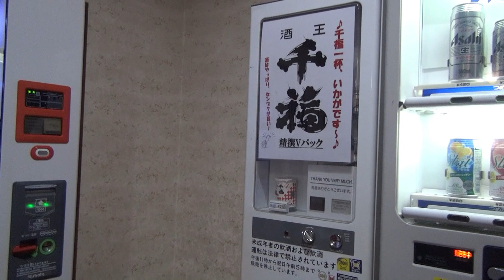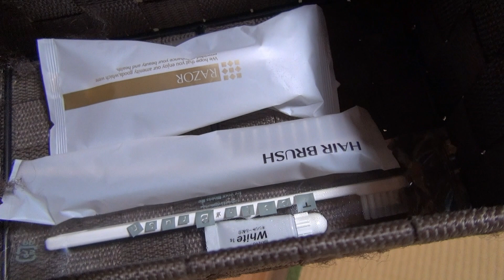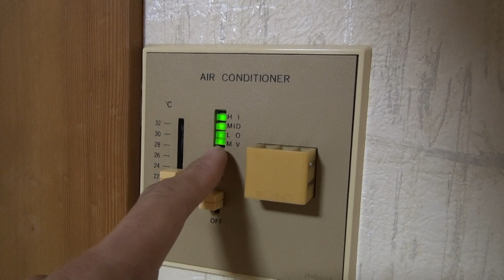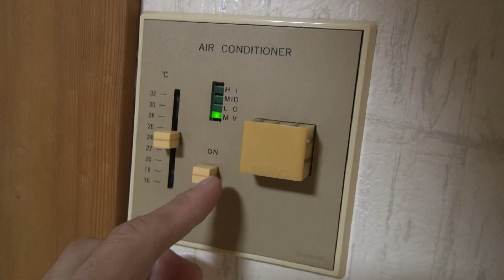露天風呂＆大浴場もお勧めの島根県浜田市の【ホテル川隅】客室紹介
▼サブチャンネル（バイク関連専門）▼
チャンネル名【serow life】

●尚、動画コメントは承認制になっておりますので掲載まで１～２日ほどかかります●